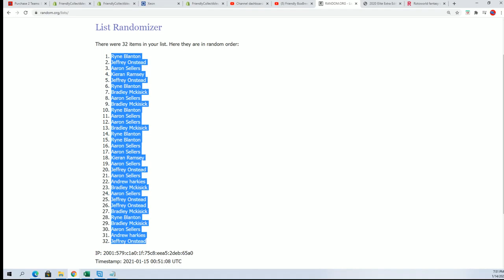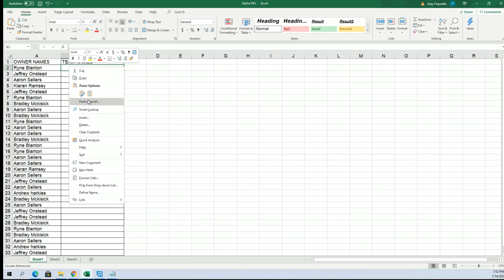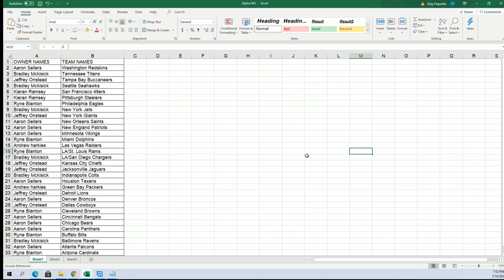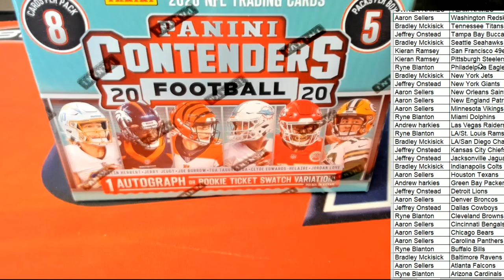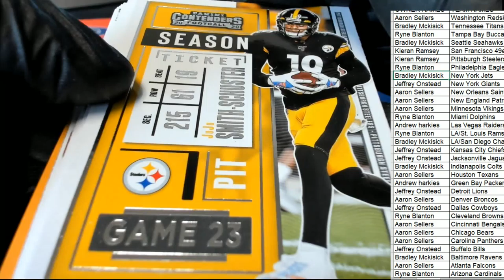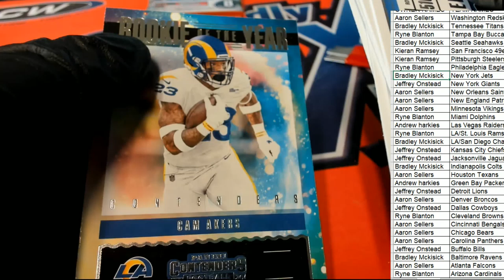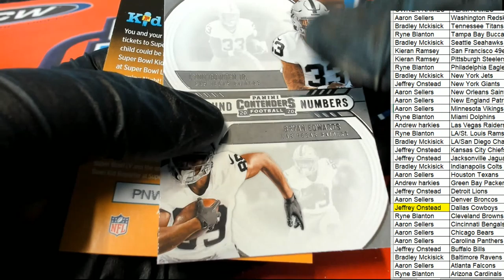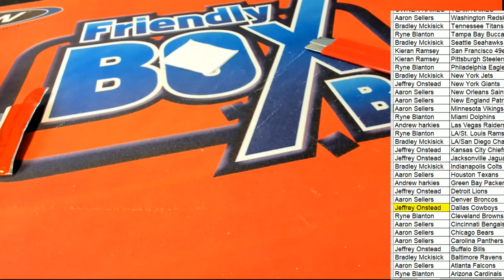2020 Panini Contenders Football ID 20PANCONTFBBL202